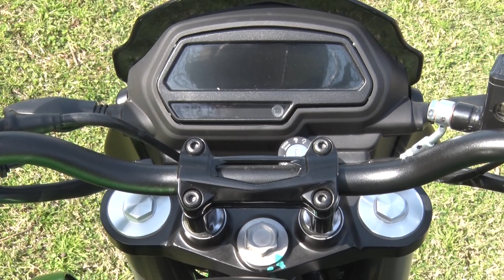Programa Especial Nueva Dominar400 2019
Por supuesto que sigo contestando todas sus preguntas que me envían a la fanpage.

Un saludo grande y gracias a todos los amantes del motociclismo, seguimos en contacto!